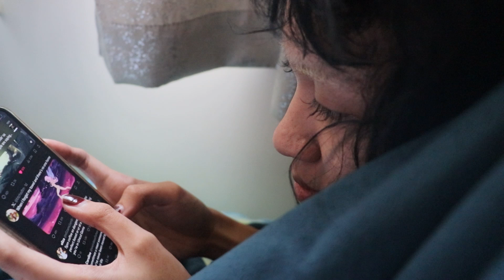november is at dawn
When  I look at you for 12 seconds
I spend every second reviewing the last
Incase I must have missed something

November begins at dawn
LEt it be known that I was loved
Though I never returned it properly
The people whom I hope could forgive me the most
Are better off not knowing

I never thought that i’d find comfort
At the bottom of this barrel

Why Why - Nothing Nothing wIll bring it back to how it was
Why wont you stay, why why, why wont you stay)